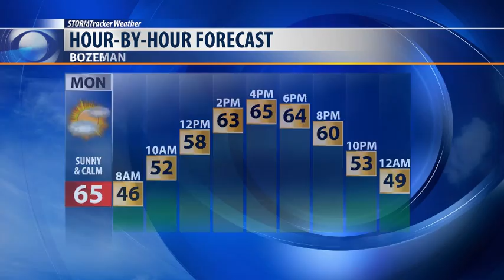Temperatures warming to start the week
Temperatures will begin to warm for the area starting on Monday.  Isolated showers are possible early in the day before clearing out by the afternoon